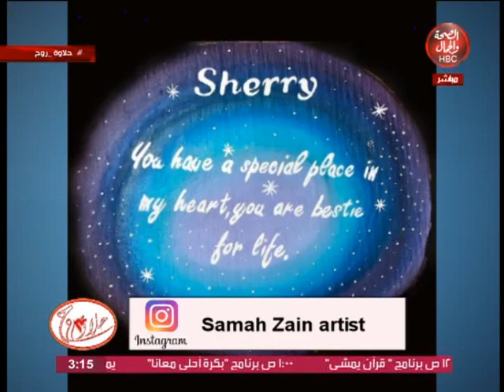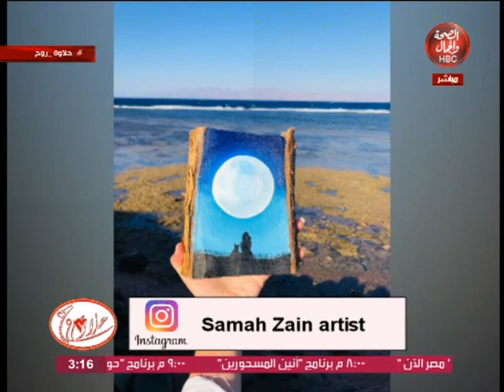برنامج | حلاوة روح مع داليا حسام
تقديم : داليا حسام
فى ضيافتها : الرسامة / سماح زين

قناة_الصحة_والجمال# برامجنا